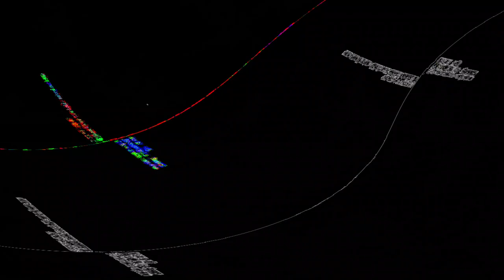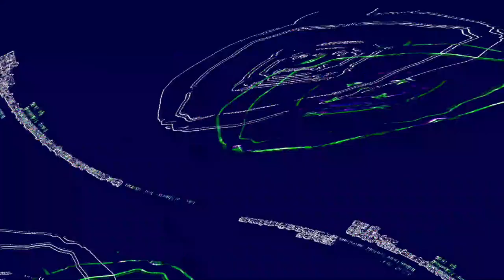[EPILEPSY WARNING] Movie 23 06 06 08h29m11s